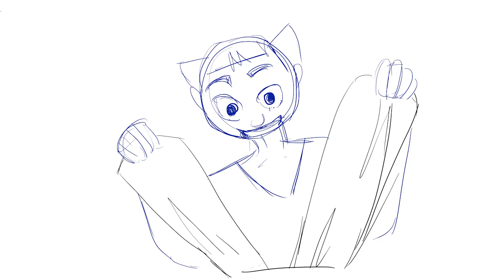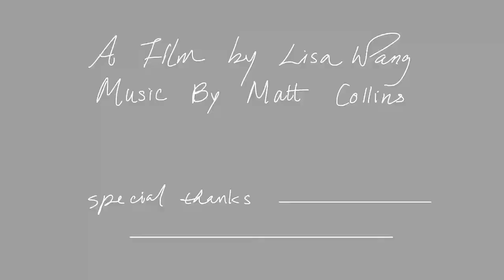Papillon Animatic 12.10.2012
Second animatic for my film "Papillon" with location change, new layouts and scene 11 rough animation cut in.